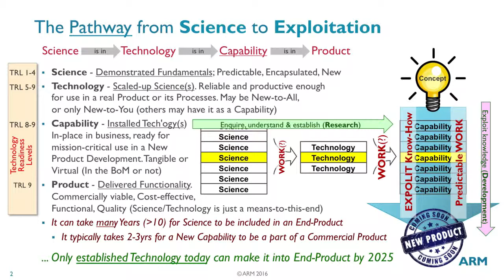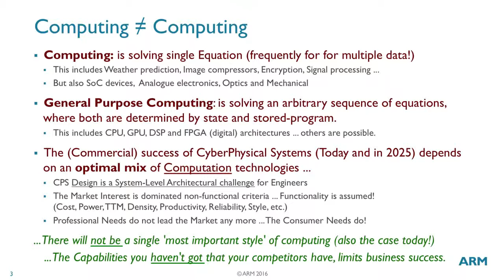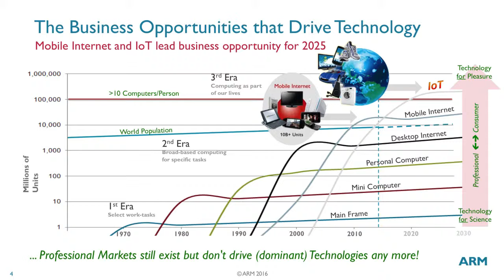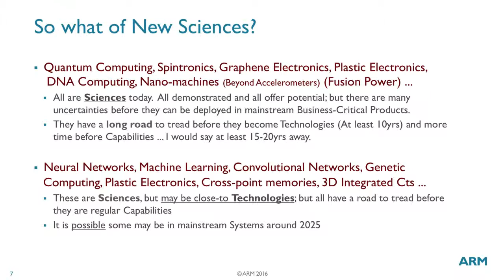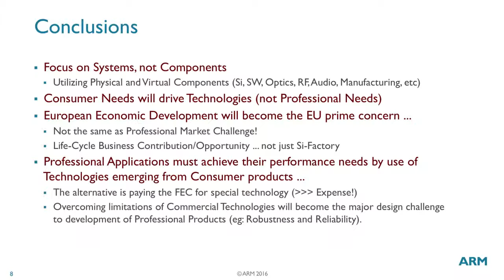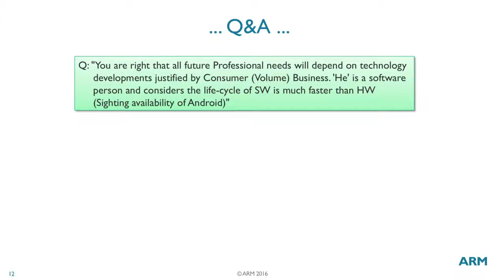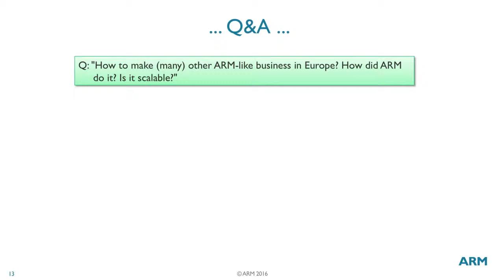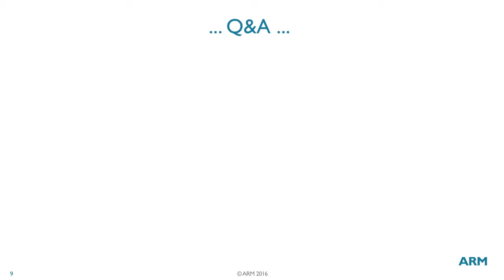Computing for CPS in 2025 - @EU/HiPEAC (25m)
Workshop Contribution: Looking at the technologies and methods applicable to Cyber-Physical System products in 2025. To help shape the EC funding strategy for technology.